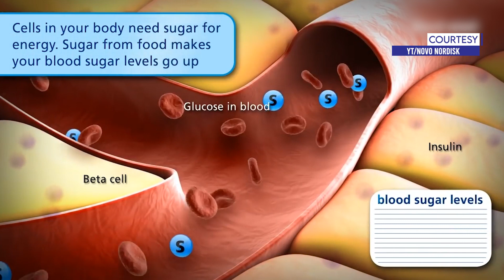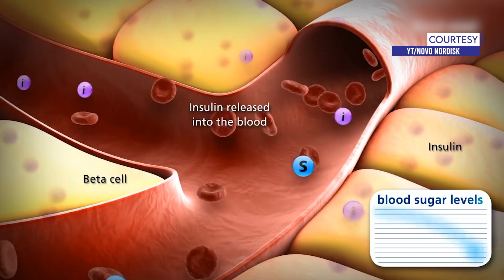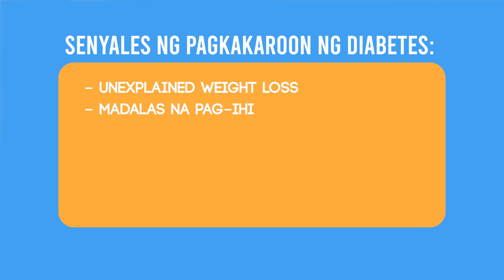APRUB SA PANGKALUSUGAN NATIN IWAS DIABETES TIPS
Mga tips para maka-iwas sa diabetes

Patuloy ang pagtaas ng bilang ng mga pilipinong nagkaka-diabetes, kaya ano ba ang mga pwedeng gawin para makaiwas dito? Ano Sa Palagay N’yo?